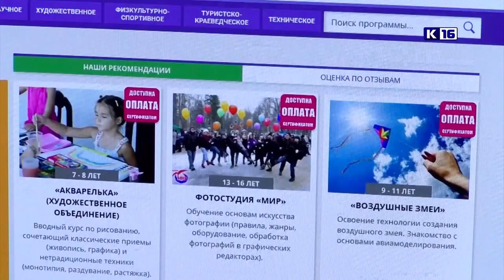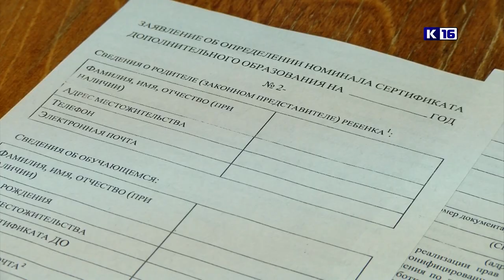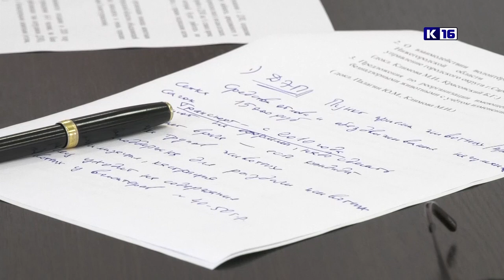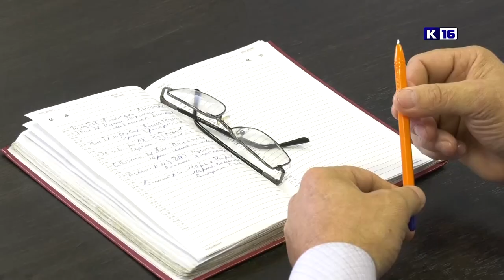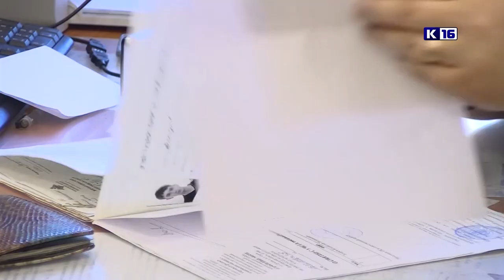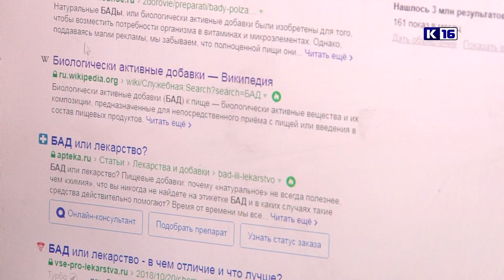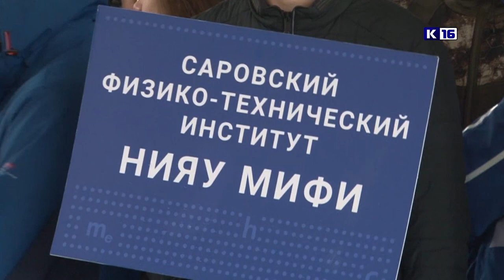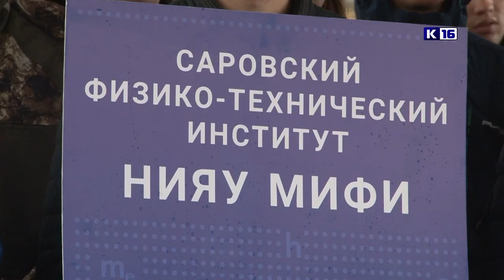Новости Сарова 23.09.2019